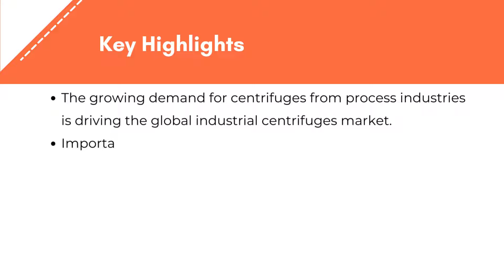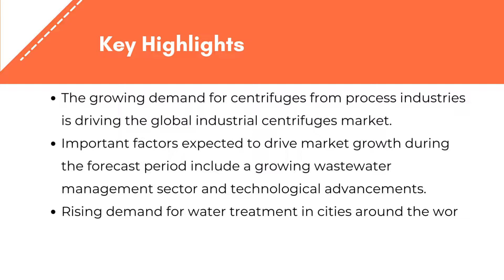Industrial Centrifuge Market Research Report 2023 | Exactitude Consultancy Reports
Exactitude Consultancy Latest Published Industrial Centrifuge Market Research Report  by Type (Sediment, Clarifier, Decanter, Disc, Filter, Basket, Screen), Operation (Batch, Continuous), Design (Horizontal, Vertical) Global Opportunity Analysis, Region and Industry Forecast, 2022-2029

The global Industrial Centrifuge Market is projected to reach USD 10.61 billion by 2029 from USD 7.2 billion in 2020, at a CAGR of 4.4 % from 2020 to 2029.

The global industrial centrifuge market is segmented based on type, operation, design. By type, the market is bifurcated into sediment, clarifier, decanter, disc, filter, basket, screen. The sedimentation centrifuges segment is expected to grow at the fastest rate during the forecast period. The segment’s growth is attributed to factors such as the ability to achieve high speeds, process larger volumes, and provide continuous processing.

By operation, the market is divided into batch, continuous. The batch centrifuge segment is expected to grow at the fastest rate during the forecast period. The advantages of this process, such as high separation efficiency, easy process standardization, and reduced cleaning time, are attributed to the segment’s growth.